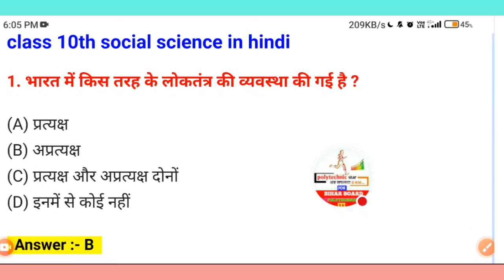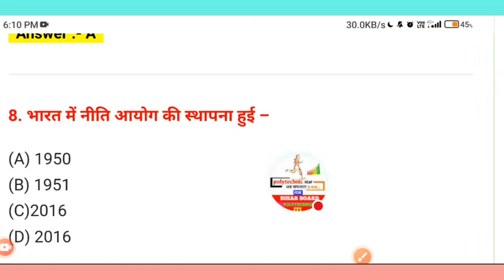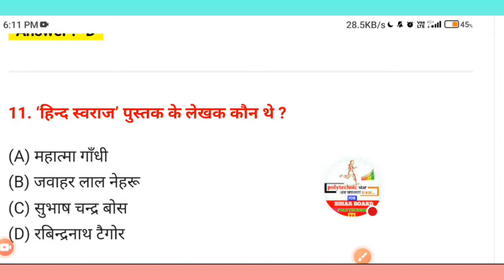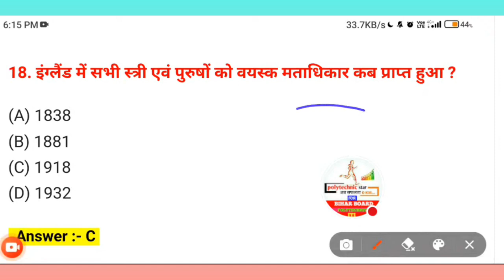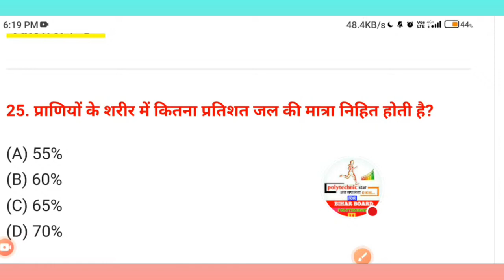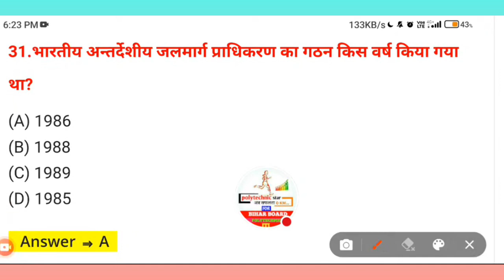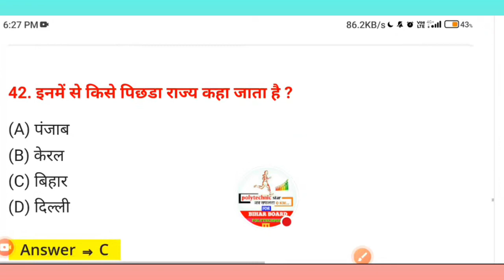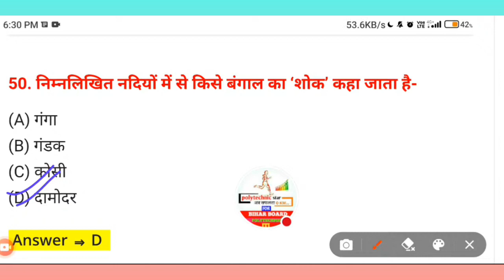Samajik Vigyan vvi objectives ❤social science viral objective💥 class 10th viral objective💥BSEB viral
Vvi Objective 2024 || Vvi Objective 2024 ||  vvi objective || viral 10
sent up exam 2024  sent up exam bseb ||
sent up exam bihar board class 12 ||
sent up exam hindi vvi objective ||
sent up exam viral objective question || sent up exam viral objective qiestion 2024

🔴LIVE CLASSES AVAILABLE 👇🎁

POLYTECHNIC
BIHAR BOARD CLASS 10TH &12TH
ITI.
PARAMEDICAL

🎗CLASS 10 HINDI MODEL PAPER OBJECTIVE PLAYLIST || CLASS 10 हिन्दी मॉडल PAPER OBJECTIVE PLAYLIST

🎗CLASS 10 SCIENCE MODEL PAPER OBJECTIVE PLAYLIST || CLASS 10 विज्ञान मॉडल PAPER OBJECTIVE PLAYLIST

⭕MODEL PAPER PLAYLIST CLASS 12👇⭕⭕

Daily live classes started🔴

polytechnic star [ ER. SACHIN SIR  ]
🔴 Live daily